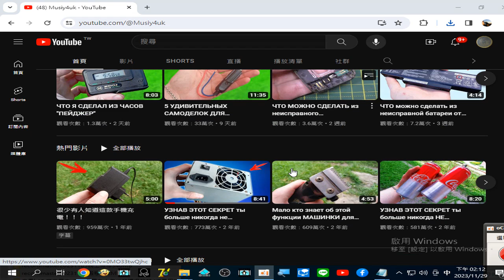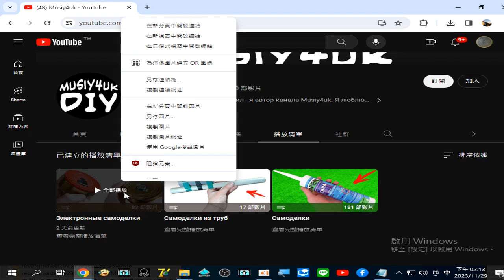Musiy4uk YouTube 錄製 2023 11 29 14 12 14 836